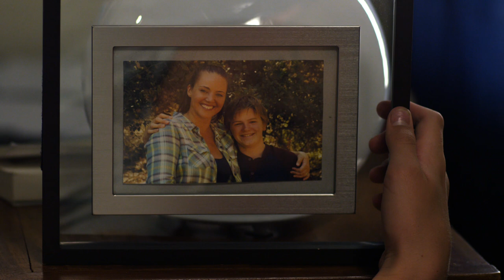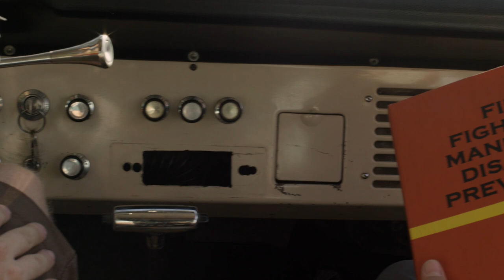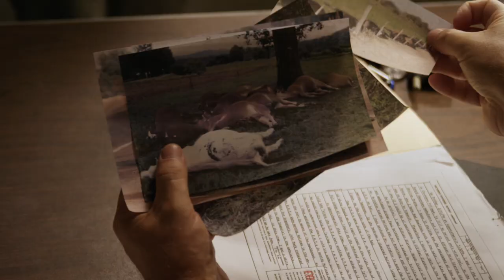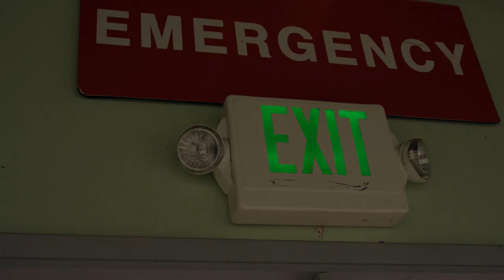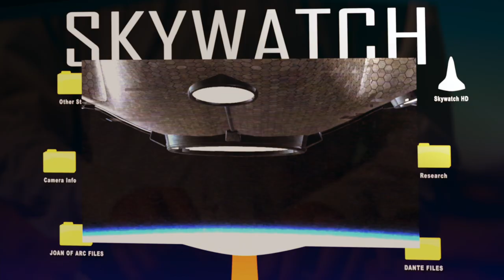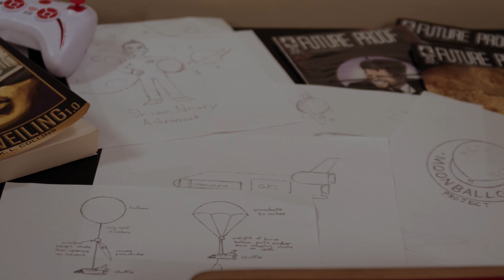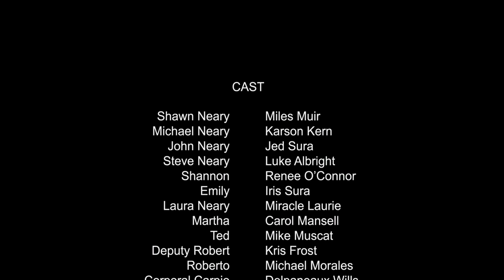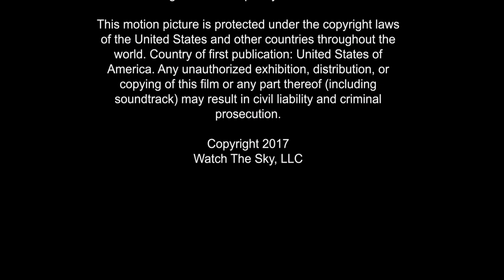Watch The Sky | Full Movie - Luke Albright, J. Nicole Brooks, George Caleodis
In an effort to capture amateur video of outer space, two young brothers unexpectedly find themselves in harm's way, when an innocent science experiment becomes a day filled with unearthly events threatening their sleepy coastal town.

Director Alexander Murillo
Writer Alexander Murillo
Stars Luke Albright, J. Nicole Brooks, George Caleodis